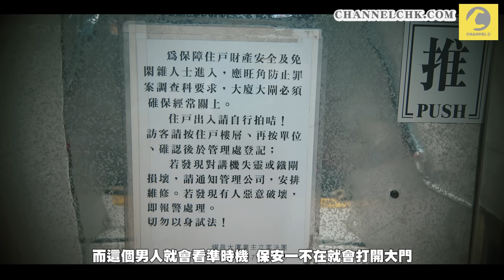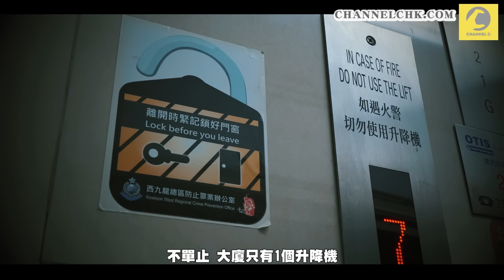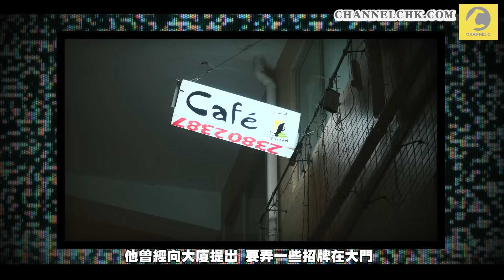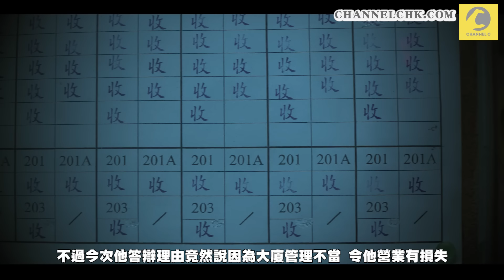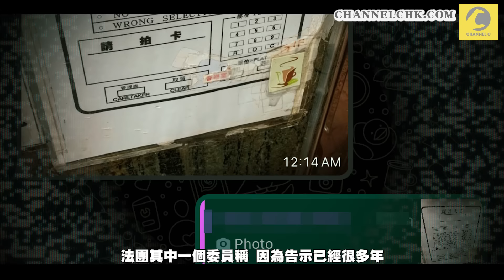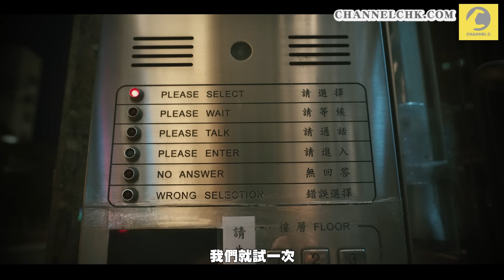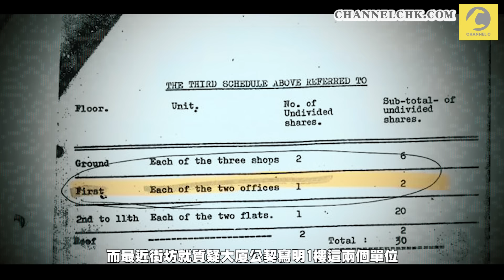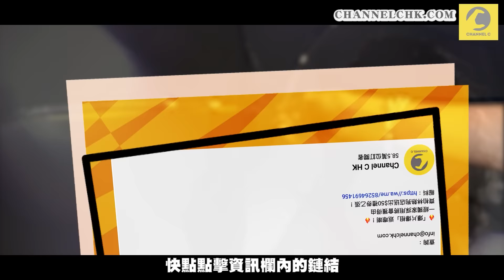自私業主奇招「抗議」？剪警報器 拒交管理費 長開大門 全因一張標示！10年前早有前科...｜太子耀昌大廈｜Channel C HK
太子這個住宅的居民最近很頭痛，究竟發生甚麼事？有街坊表示早幾個月開始，有名男子會無故攝著大廈的大門，有時晚上7、8點就攝開大門，令所有人都可以自出自入。